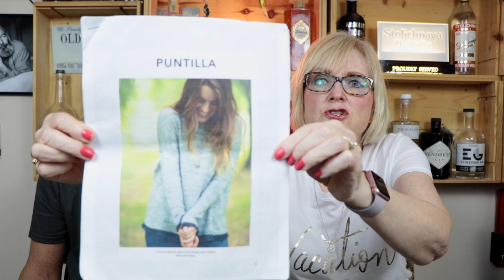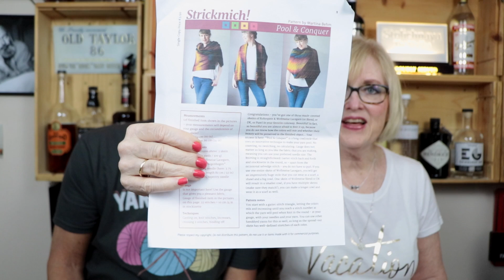Knit Style 158--Yarnologist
Rich has a new specialty.

Shop Update on Weds. June 20,  2017 at 8:00pm  ET

Post your questions for Rich and I!

Splash Pad Party Threads:
Splash Pad Party, Start Here!

Splash Pad Party Exclusive Items from the "Pro Shop"

On The needles:
"Pool and Conquer" by Martina Behm

Particulate Mask

TheStitchmistress
TheYarnboy

Ravelry:
Stitchmistress